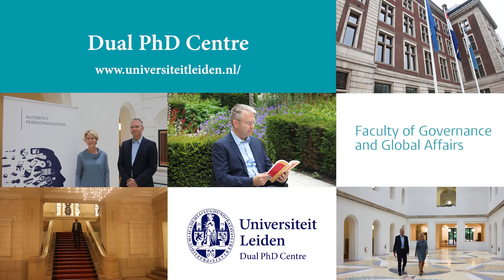Rob van Eijk - Dual PhD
Rob van Eijk promoveerde via het Dual PhD Centre van de Universiteit Leiden.

Werken & promoveren tegelijkertijd? Het Dual PhD Centre maakt promotie onderzoek vóór en dóór professionals mogelijk.